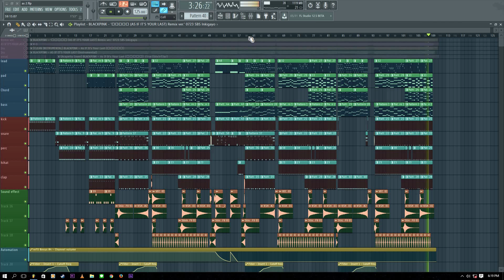As If It's Your Last Instrumental - Blackpink (FL Studio Remake)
Enjoy my remake!!!

I love the beat of lisa's part in the remix version, so I mix the part into the original one.